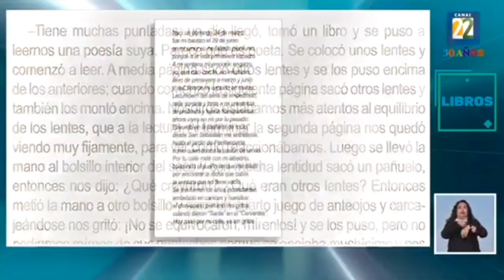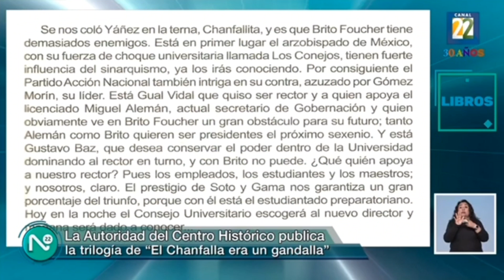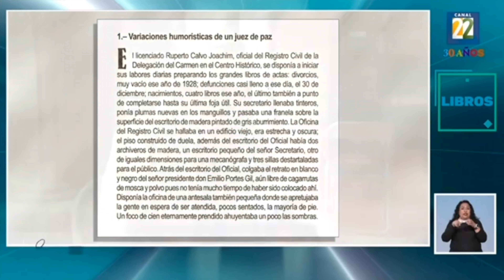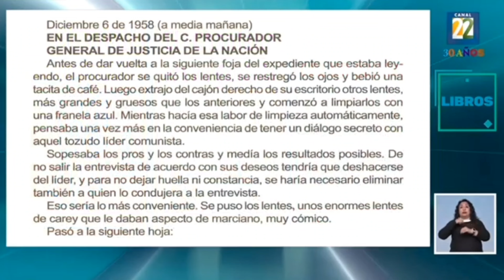Entrevista con Gonzalo Martré sobre la trilogía El Chanfalla era un gandalla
Información transmitida el lunes 11 de diciembre del 2023 en Noticias22 por Canal 22